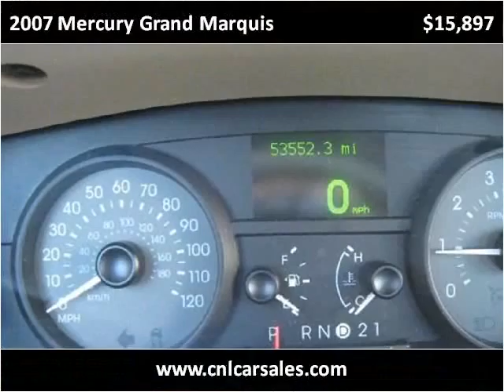2007 Mercury Grand Marquis Used Cars Shepherdsville, Mt. Was